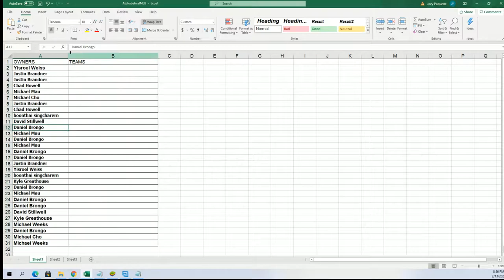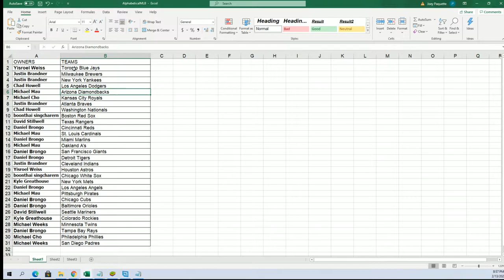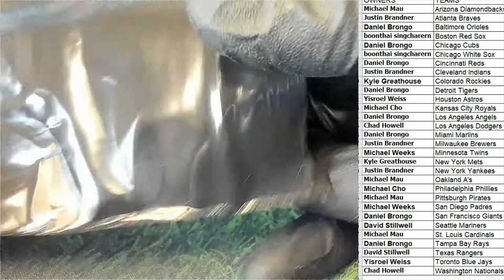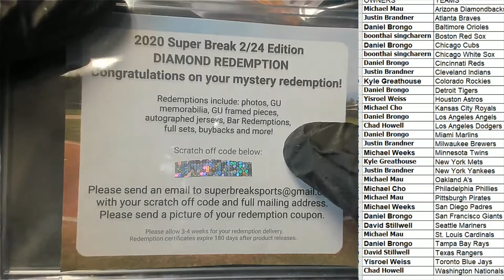2020 Super Break 224 Edition Baseball ID 20SBBASEBALL130